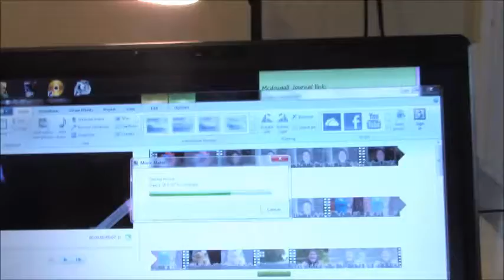What I ate today in 50 seconds// Day #10